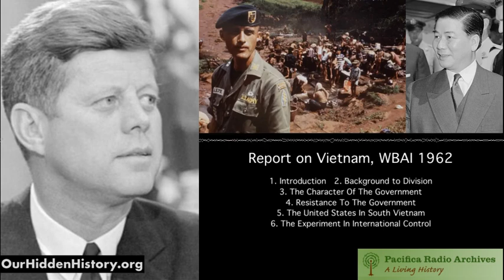In-depth Report on Vietnam (WBAI, 1962)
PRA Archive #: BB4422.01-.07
Description: Examination of Vietnam's history, government and relationship with the United States.

r.1. Introduction to a Southeast Asian country (13 min.) -- r.2. Background to division (14 min.) -- r.3. Background to division : read by Hamish Sinclair (32 min.) -- r.4. The Character of the government (27 min.) -- r.5. Resistance to government (30 min.) -- r.6. The United States in Vietnam (28 min.) -- r.7. The experiment in international control (28 min.).